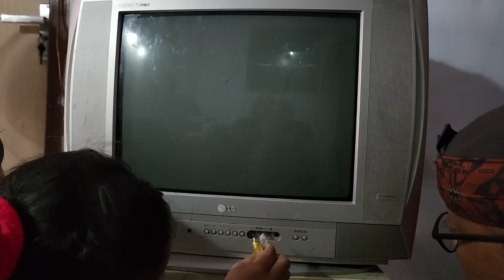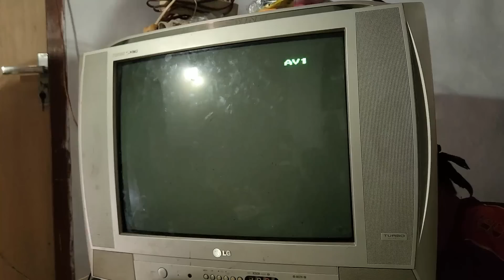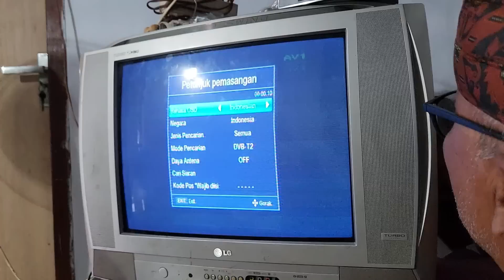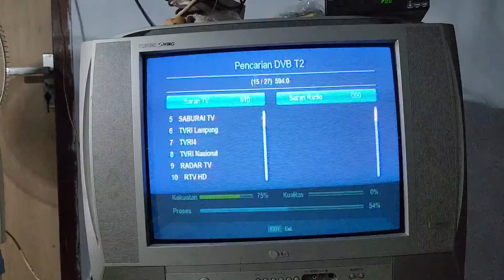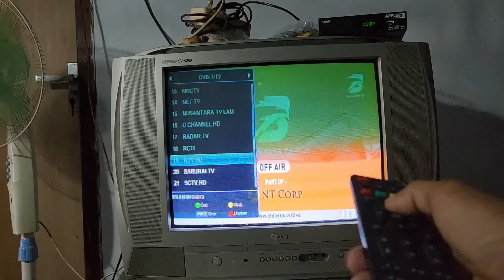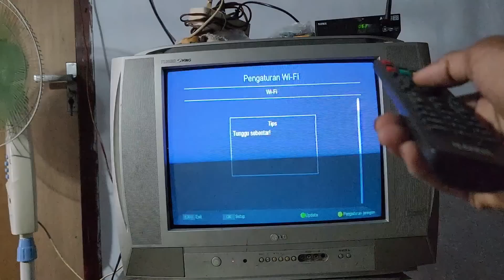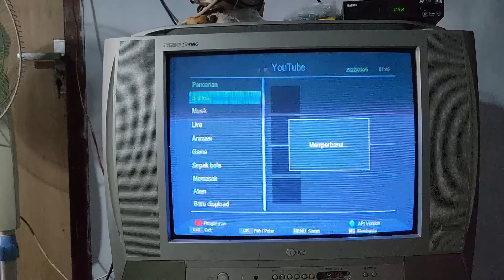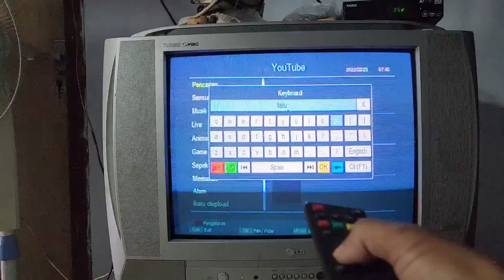CARA PASANG SENDIRI SET TOP BOX DIGITAL MATRIX DI TV TABUNG LG 21 INC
Cara pasang set top box digital matrix di tv tabung lg
Memasang set top box di tv lg 21 inc model av
Untuk cara pemasangan set top box di tv tang lg 21 inc ini mudah sekali caranya walaupun remote tv keaadaan rusak atau tidak berpungsi
Pemasangang set top box model av tv tabung seperti lg bisa di program melalui tombol di tv bagian av
Tv lg tabung taqhun 2000 walaupun jadul bisa terhubung ke internet dan dapat menonton youtube setelah dipasang set top box tv digital ini,contohnya set top box matrix apple dvb t2
Untuk cara detail pemasangang set top box di tv lg ini silahkan simak video ini mudah dan tidak lama pemasanganya dengan menggunakan kabel rca atau mode av